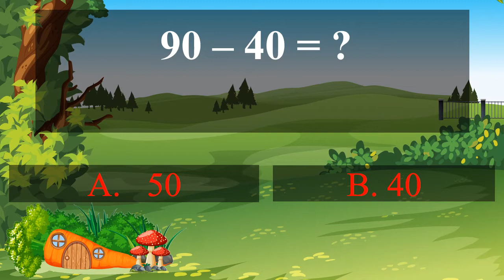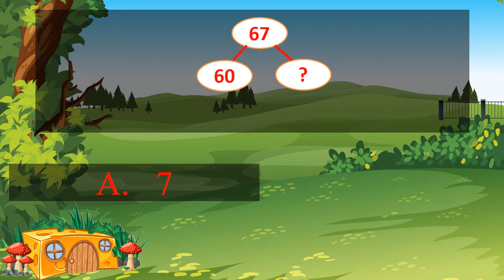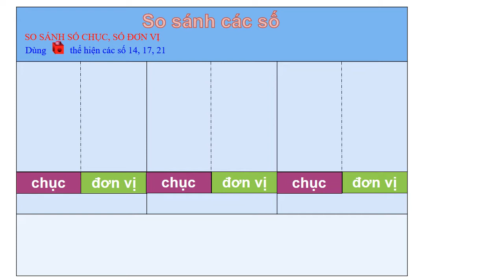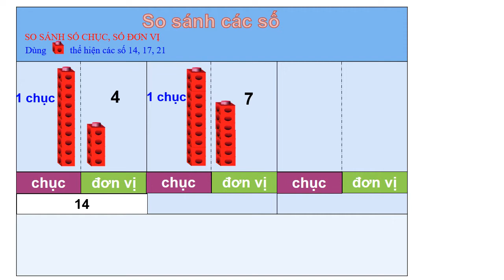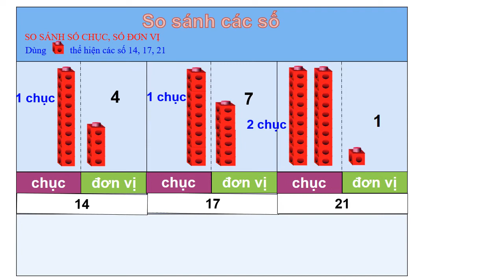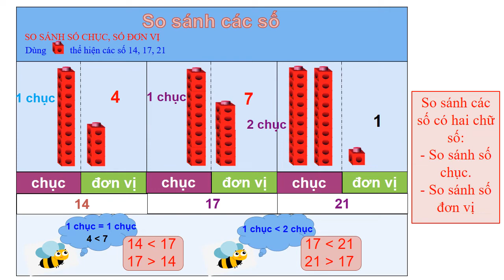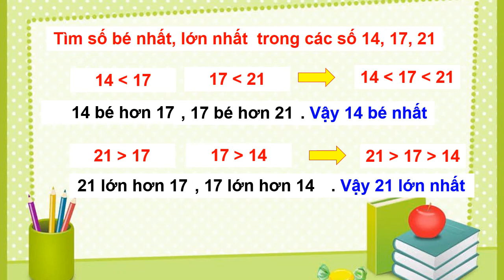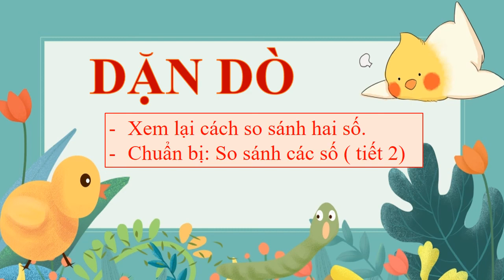TOÁN 1 - TUẦN 24 - BÀI: SO SÁNH CÁC SỐ (TIẾT 1)